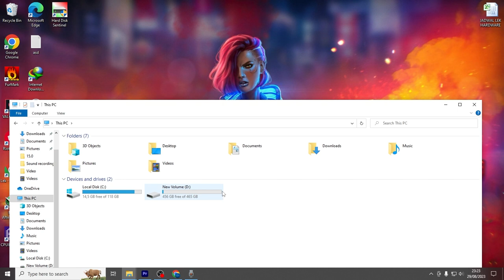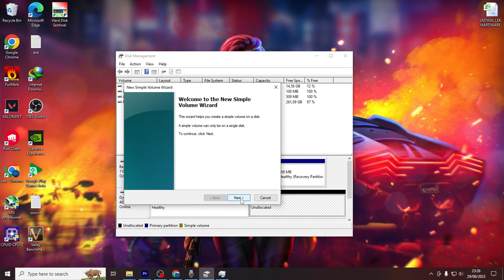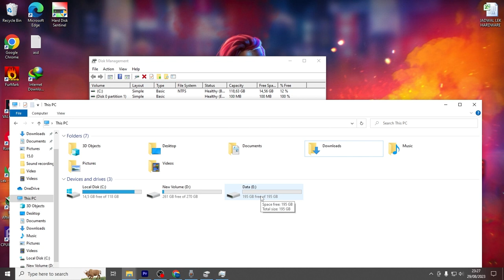Cara Partisi C pecah atau Bagi hardisk Tanap instal ulang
Berikut adalah cara Partisi Hardisk atau pecah atau bagi hardisk menjadi d atau e buat yang hardisk nya belum terpartisi